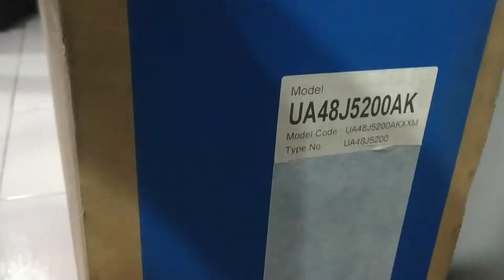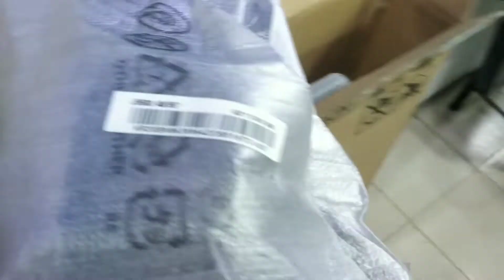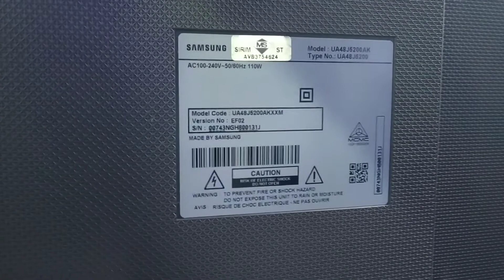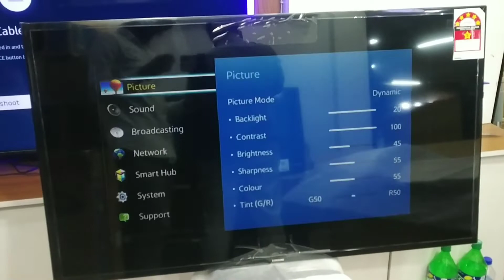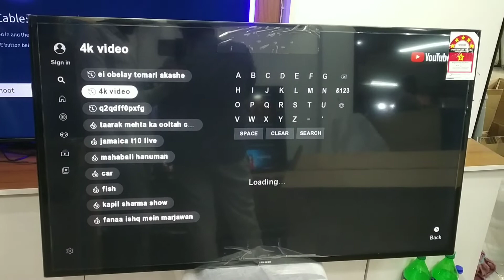🌙ঈদ অফার 48" স্মার্ট টিভি 48,999Tk 2022🌙 Unboxing Samsung 48" J5200 Led Smart Full HD Tv 💥Eid Offer💥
🙎‍♂️Sagor Khan
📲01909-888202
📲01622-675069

🚚হোম ডেলিভারি করা যাবে আপনি বাসাই বোসে টিভি অর্ডার করতে পারবেন

🚚আপনি যদি ঢাকার বাহিরে থাকেন সেক্ষেত্রে সুন্দরবন কুরিয়ার সার্ভিস অথবা এস  এ পরিবহনের মাধ্যমেও পণ্য সংগ্রহ করতে পারবেন ।

🏠Online Tv Sell & Service
New Elephant Road Multiple Center Dhaka-1205,
(সকাল 11:00 টা থেকে রাত 08:00 টা পর্যন্ত আমাদের সার্ভিস সেন্টার প্রতিদিন খোলা থাকে- মঙ্গলবার আমাদের সাপ্তাহিক বন্ধ)